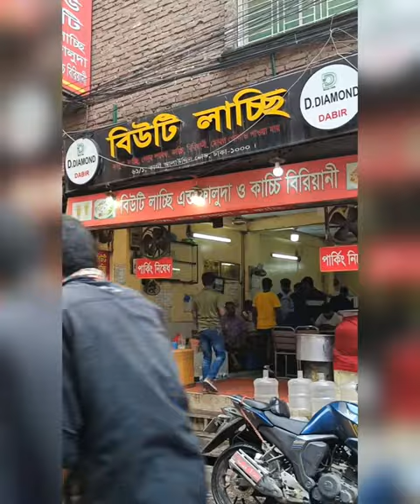পুরান ঢাকার ঐতিহ্যবাহী বিউটি লাচ্ছি || old Dhaka || Bangladesh